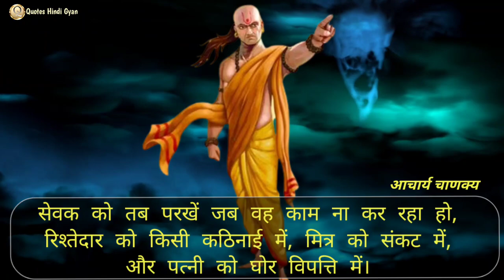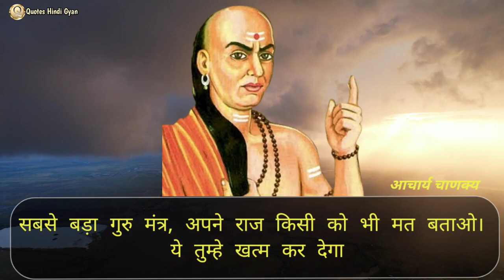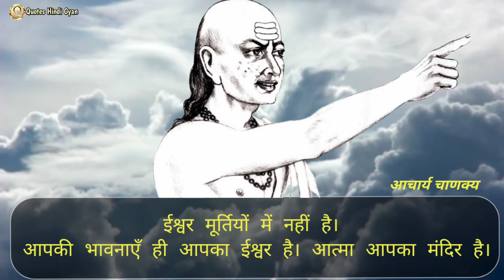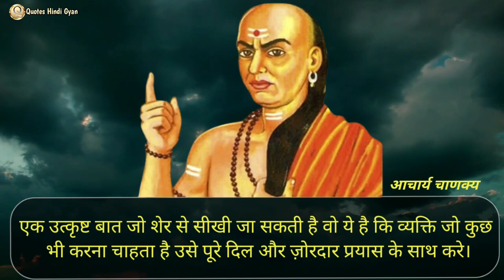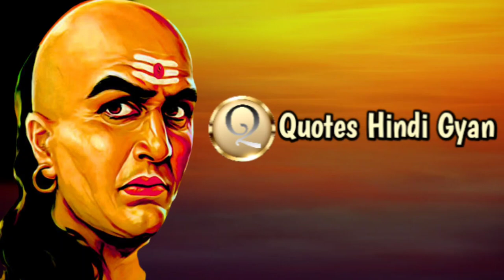आचार्य चाणक्य के प्रेरणादायक अनमोल विचार/ Chanakya Quotes in Hindi/ Chanakya Niti in Hindi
Chanakya's best Motivational and Inspirational quotes in Hindi voice, The great philosopher, Teacher, economist chanakya's top and best Motivational life changing quotes in Hindi voice.

शुभ विचार- दुष्ट स्त्री बुद्धिमान व्यक्ति के शरीर को भी निर्बल बना देती है।
☑☑ चाणक्य के जीवनी के कुछ शब्द --
आचार्य चाणक्य जो कि विष्णुगुप्त और कौटिल्य के नाम से प्रसिद्ध हैं। वे एक महान दार्शनिक, अर्थशास्त्री और राजनेता थे उन्होंने भारतीय राजनीतिक ग्रंथ, ‘ द अर्थशास्त्र’ लिखा था।

उनका जन्म बौद्ध धर्म के मुताबिक 350 ईसा पूर्व में तक्षशिला के कुटिल नामक एक ब्राह्मण वंश में हुआ था। उन्हें भारत का ‘मैक्यावली‘ भी कहा जाता है।
दूसरा, अगर कुछ विद्धानों की माने तो वे अपने उग्र और गूढ़ स्वभाव की वजह से ‘कौटिल्य’ महान के नाम से जाने गए।

आचार्य चाणक्य के महान विचारों को अगर अपने जीवन में उतार लिया जाए तो वाकई हमारा जीवन सफल हो सकता है।
 तो इस महान व्यक्ति के अनमोल विचार शुरू करते हैं!

☑☑ Topics related to video
1 Chanakya Quotes in hindi
2 Best Chanakya quotes in Hindi
3 Best thoughts of Chanakya niti in hindi
Chanakya niti
4 The master of teaching Chanakya niti
5 Chanakya quotes & thoughts in Hindi
6 Chanakya niti in Hindi
7 Chanakya niti Motivation
8 Chanakya niti full in Hindi
9 Chanakya niti for students in Hindi
10 Chanakya quotes in Hindi for success
11 Chanakya niti for love in Hindi
12 Chanakya niti for wife in Hindi
13 Chanakya niti Hindi version
14 Powerful Chanakya quotes that will inspire you to be successful
15 Life changing quotes of chanakya in Hindi
16 Chanakya niti quotes in Hindi
17 Chanakya Niti Suvichar

☑☑ विषय मिलते-जुलते वीडियो से
1 कलयुग पर चाणक्य के सुंदर विचार
2 चाणक्य के अनमोल विचार
3 चाणक्य के सत्य वचन
4 चाणक्य के राजनीतिक विचार
5 चाणक्य नीति स्त्री
6 चाणक्य नीति दुश्मन को कैसे मारे?
7 चाणक्य का नारा क्या है?
8 चाणक्य दोस्ती के बारे में क्या कहते हैं?
9 अच्छे-अच्छे नीति वाक्य
10 चाणक्य के प्रेरणादायक विचार
11 आचार्य चाणक्य के प्रेरणादायक अनमोल विचार
12 चाणक्य विचार इंन हिंदी motivational
13 चाणक्य के कड़वे वचन
14 दुष्ट व्यक्ति पर सुविचार
15 चाणक्य नीति अनमोल वचन शायरी
16 चाणक्य के महान प्रेरणादायी विचार
17 आचार्य चाणक्य अनमोल प्रेरणादायी विचार
18 आचार्य चाणक्य के सर्वश्रेष्ठ विचार
19 आचार्य चाणक्य के अनमोल विचार जो बदल देगी आपकी जिंदगी!
20 सफलता पर चाणक्य के विचार

► Quotes Hindi Gyan में आपको दुनिया के महान लोगों के most popular बहुमूल्य विचार मिलेंगे।